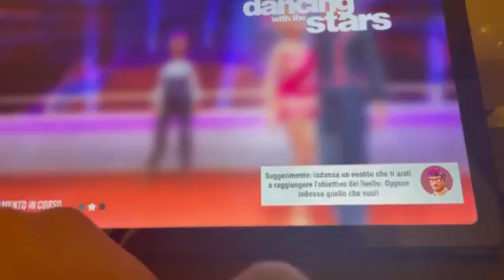Dancing with the stars - Parte 36 - Tango # 6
Ciao ragazzi ecco un' altro video di Dancing with the stars, se il video vi è piaciuto mettete un mi piace o un commento qua sotto e ci vediamo Venerdì con un nuovo video